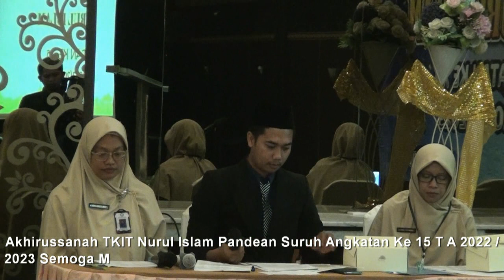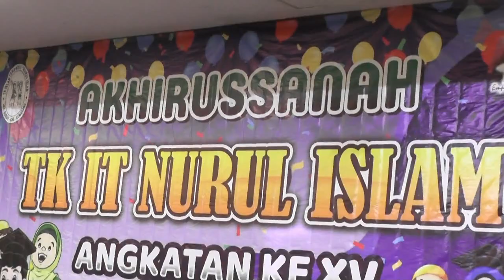AKHIRUSSANAH TK IT NURUL ISLAM SURUH KAB SEMARANG ANGKATAN 15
Ahkhirussanah TK IT NURUL ISLAM Angkatan Ke 15 Tahun Ajaran 2022 / 2023
Hotel Laras Asri Salatiga 10 Juni 2023
NR TV STUDIO